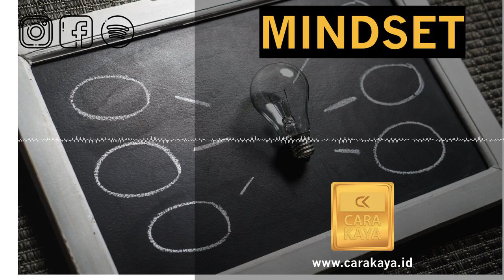INGIN CARA SUKSES INVESTASI YANG MENGUNTUNGKAN - KENAPA MINDSET BEGITU PENTING?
Podcast Cara Kaya Insight Mindset
KENAPA MINDSET BEGITU PENTING?